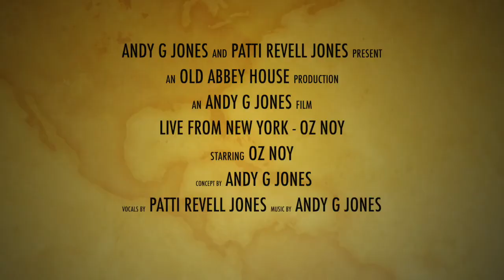Oz Noy on his approach to improvising and his new CD 'Riverside' with Andy G Jones.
Oz Noy talks to Andy G Jones about his approach to improvising, writing and arranging. He also tells us about the making of his great new CD of Jazz Standards - 'Riverside' - out now.
More content (including more heavy hitters interviewed!!!) coming soon!!!
Arrangement and all instruments played by Andy. Vocals and vocal arrangement - Patti Revell Jones.
Recorded with a Ceriatone Joyful Music 50w head into a universal Audio Ox Amp Top Box. Lead guitar tone is with a Free The Tone 'Fire Mist' pedal.
pattirevell.co.uk
   Andy G Jones has a monthly column in Guitar Techniques magazine.
He has played with Van Morrison, Cliff Richard, James Ingram, Lamont Dozier, Queen (Brian May and Roger Taylor), Billy Cobham, John Illsley (Dire Straits), Albert Lee (featured on Andy's upcoming CD), Mike Finnigan (Hammond on Electric Ladyland by Jimi Hendrix, Etta James, Bonnie Raitt), Dave Landreth and Ryan Voth from The Bros. Landreth, The BBC Radio Big Band, Patti Austin, Hamish Stuart (Average White Band), Lalo Schifrin (Hollywood film composer Bullitt, Mission Impossible), Hank Marvin, James Dean Bradfield (the Manic Street Preachers), Grady Tate, Agnetha from ABBA, Dudley Moore, Nathan James (Inglorious), Joey Tempest (Europe), Kelsey Grammar, Sarah Brightman, Petula Clark, Madelaine Bell, Smooth Jazz star Richard Smith, Gwilyn Simcock (Pat Metheny Quartet), Chris Standring, Jerry Lewis (The Nutty Professor, King of Comedy), Jeff Wayne, David Essex, Jimmy Nail, Frank Mantooth, Katherine Jenkins and Darcey Bussell, (See the live DVD from the O2 Arena – ‘Viva LA Diva’ and the South Bank Show on the show in which Andy was heavily featured), Laurie Holloway and has toured with the Royal Philharmonic Orchestra.
After leaving Van Morrison, Andy joined Cliff Richard’s band and played at the Queen’s Jubilee Concert which also featured Stevie Wonder, Elton John and Paul McCartney. He recorded a live DVD with Cliff, James Ingram, Lamont Dozier, Percy Sledge and Freda Payne and another with Cliff at the Sydney Opera House in Australia. He is MD and guitarist for Patti Revell.
Andy is lead guitarist for the Led Zeppelin Symphonic project which launched at the Acropolis in Athens this summer.
He arranged the guitar parts for Queen’s We Will Rock You show, working closely with Brian May
He regularly does clinic tours around the world.
Patti Revell Jones is a world class singer whose roots lie in jazz, blues, soul and r & b. Her career has taken her from singing lead vocals for the Brand New Heavies, singing jazz on the stages of Ronnie Scotts, The Royal Albert Hall, The Royal Festival Hall and Atlanta's Olympic Stadium to performing backing vocals for Meat Loaf and Sir Van Morrison.
Known in her own right as a solo recording artiste, Patti has had hit singles in the Dance Music Charts, and is regularly used as a session singer for various albums, and Film Soundtracks including ‘Tomb Raider’, ‘The Snow Queen’ and ‘The Ugly Duckling’.
Patti is also a trained actor and has appeared in many commercials, films, tv series and theatre productions.
Has worked alongside: Whitney Houston, Sir Elton John, Sir Cliff Richard, Sister Sledge, Belinda Carlisle, Tony Hadley, Jools Holland, Scott Hamilton, Campbell Burnap, Digby Fairweather, Warren Vaché, Humphrey Littleton, Stacey Kent, Clare Martin, Clare Teal, Clare Sweeney, Jacqui Dankworth, Ola Onabule, Tina May, Joanna Lumley, Carol Smilie, Alan Titchmarsh, Jimmy Carr, Lee Hurst, Des O’Connor, Terry Wogan, Jim Mullen, Don Weller, cast members of Coronation Street, Jonathan Ross, James Nesbitt, Jonathan Pryce, Lulu, Suzi Quatro, Peter Cox (Go West), Hamish Stuart (The Average White Band), Caprice, Edwin Starr, Kid Creole, Clay Walker, Paul Zenon, Bob Monkhouse, Bucks Fizz, Katrina and the Waves, Graham Norton, Birmingham Royal Ballet, San Sebastian Choir, Greg Proops and Barbara Windsor.
She has performed for The Queen, Prince Charles, Princess Anne, Sting, Paul McCartney, Hugh Grant, Kate Moss, Elle McPherson, Kelly Osbourne, Sharleen Spiteri, David Walliams, Elton John, David Furnish, Daniel Craig (007 himself!), Gloria Estefan, Joan Collins, Telly Savalas, Samuel L Jackson, Michael Douglas and Catherine Zeta Jones ands Rod Stewart.